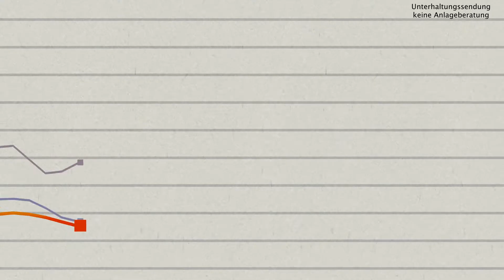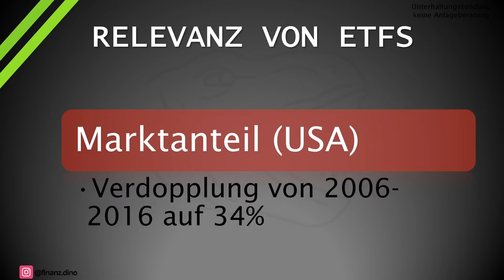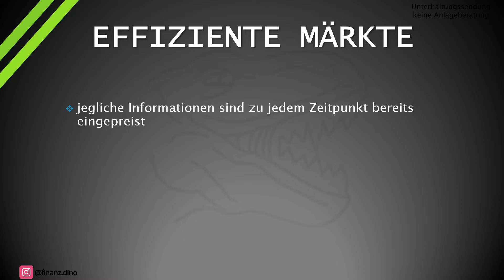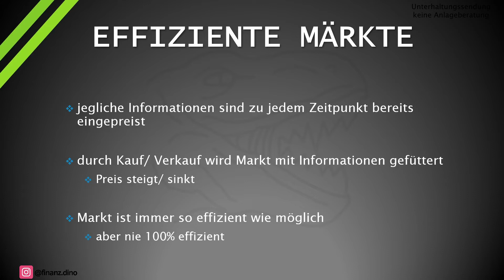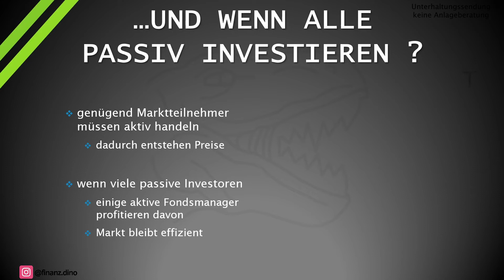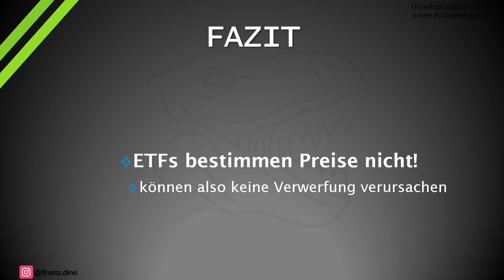Wann platzt die ETF Blase? | Wirtschaftskrise Börsencrash Weltportfolio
Hinter dem heutigen Türchen des Dinoventskalenders versteckt sich ein ganz besonderes Video: Wir beschäftigen uns mit dem Thema ob es an den Börsen eine ETF Blase gibt, die bald platzen könnte.

TIMESTAMPS
00:00 Intro
00:57 ETF Blase: Relevanz von ETFs
01:40 Effiziente Märkte
03:15 Sollten alle passiv investieren?
04:48 Fazit

Bisherige Buchstaben des Lösungswort in Reihenfolge ihrer Erscheinung:
e-i-n-f-c(20)-h-e(6)-t(22)-w(14)-a-n(24)-r(4)-h(21)-e(12)